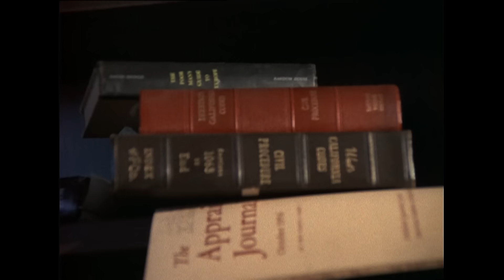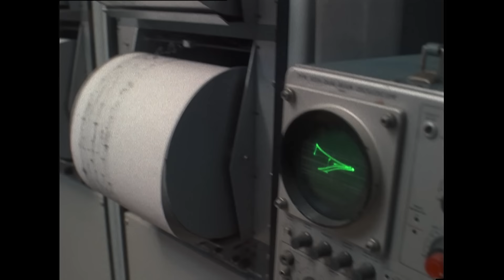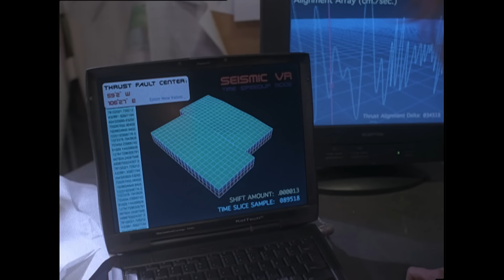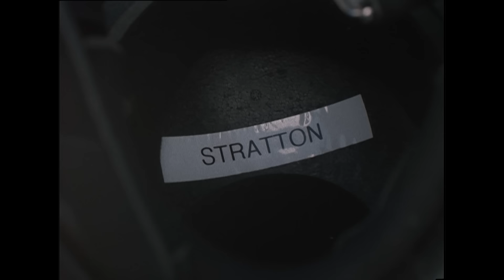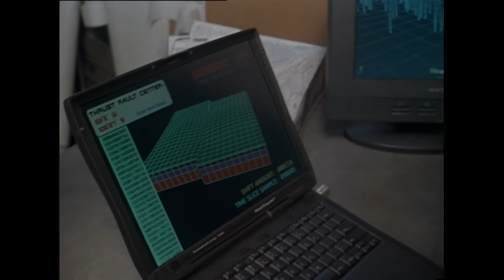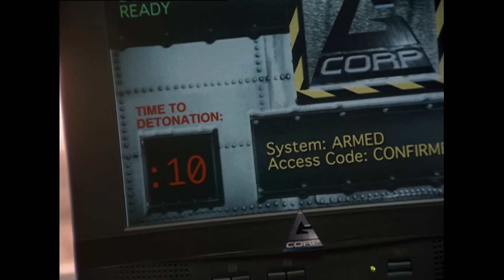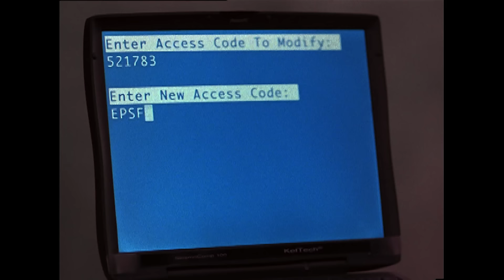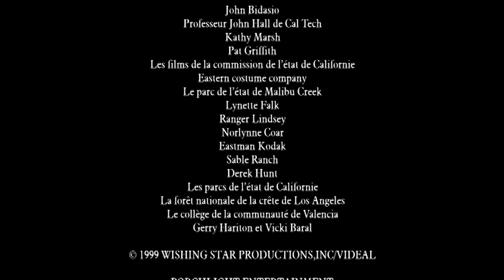Séisme imminent - Film Catastrophe Complet en Français | Janet Gunn & Jack Scalia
Dans ce film catastrophe complet en français, L.A. est frappée par une série de tremblements de terre mineurs. Les experts ne savent pas ce qui se passe car leurs systèmes avancés n'ont détecté aucune activité sismique. Kimberly Stevenson est envoyée pour enquêter sur l'épicentre dans une forêt montagneuse isolée, et elle est surprise de découvrir qu'elle n'est pas seule. Quelqu'un connaît le véritable secret des "tremblements de terre".

avec Janet Gunn, Jack Scalia, Scott Terra & Martin Hewitt
réalisé par Richard Friedman

Des playlists de nanars plus hilarants les uns que les autres, telle est notre offre  ✌